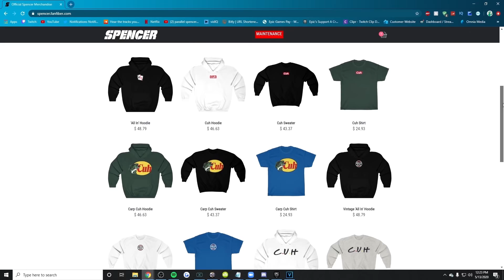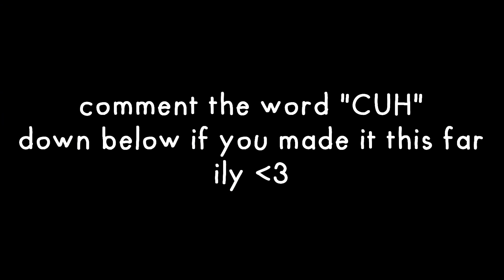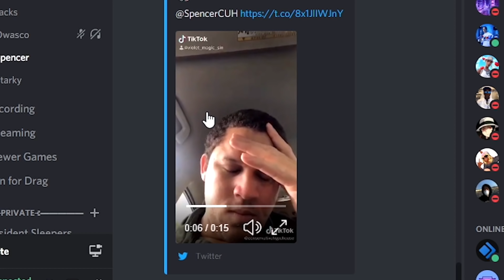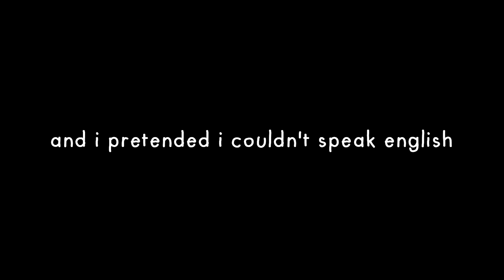i met a girl on fortnite and we met up in person for a REAL DATE💖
--outro song!

Humanity

this fortnite video is really funny this fortnite video hits harder than 2020 has some fortnite daily moments and satire  . me and my friend plu played with my recon expert. there is some really funny fortnite memes and tik tok stuff. this fortnite video is really offensive but pokimane is THICC LOL. clickbait.. na fortbait LUL. These fortnite memes will make you laugh literally everytime. FAMILY FRIENDLY FORTNITE CONTENT enjoy the video ILY